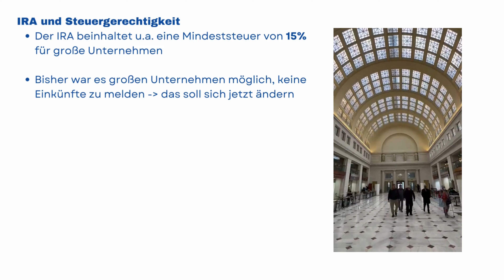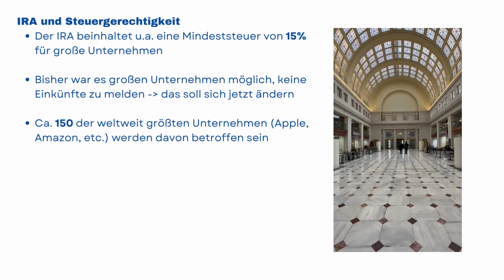Mehr Nachhaltigkeit für die US-Wirtschaft: Der Inflation Reduction Act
370 Milliarden US-Dollar umfasst der Inflation Reduction Act, mit dem Präsident Biden die US-Wirtschaft zu mehr Nachhaltigkeit bringen möchte. Neben steuer- und gesundheitspolitschen Maßnahmen sieht das Gesetz vor allem Förderungen für saubere Kraftstoffe, E-Mobilität und energieeffiziente Gebäude vor. Auch der Neu- und Umbau von Fabriken wird gefördert. So will der Präsident die CO2-Emissionen der USA bis 2030 um 40 Prozent senken.

Unser Kollege Knut Dethlefsen leitet das FES-Büro in Washington D.C. In seinem Logbuch gibt er regelmäßig Einblicke in die US-amerikanische Politik und aktuelle Entwicklungen im Land.

✔️ Dir gefällt unser Kanal? Dann freuen wir uns über dein Abo!